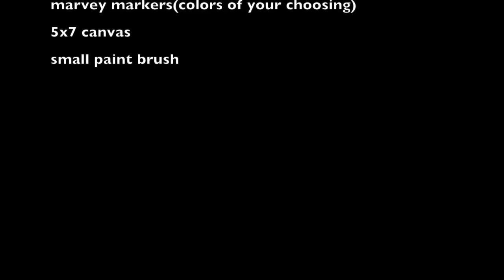castle on canvas tutorial stamping Heartfelt Creations and Art impressions stamps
This video is about castle on canvas  Stamping with Art Impressions and Heartfelt Creations to create a canvas artwork!